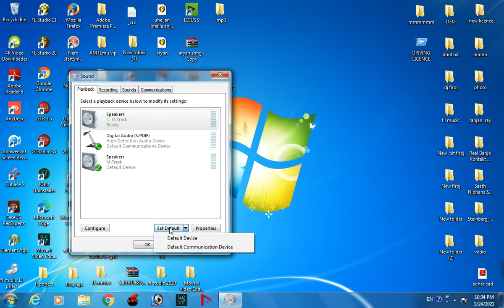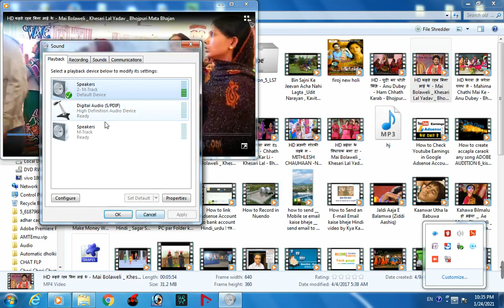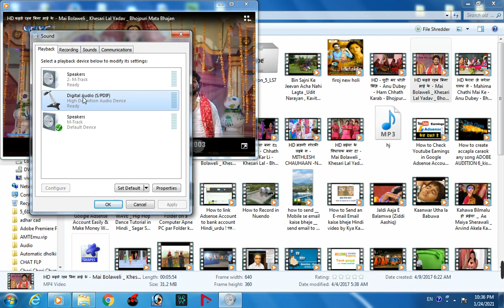Computer Me Awaz Nahi Aa Rahi | Pc Main Sound Nahin A Raha Hai To Kya Karen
Computer me sound  nahi aa raha hai l कंप्यूटर में आवाज कैसे खोलें
 Rum Films Entertainment
Computer Me Awaz
computer me sound parblam
pc me sound nahi aa raha hai
computer mein sound nahin a raha hai
computer sound problem
There is no sound in the computer
computer me sound nhi aa raha hai
pc me sound nhi aa raha hai
computer me awaj kaise chalaye
computer me volume kaise laye
computer me sound nahin a raha hai
desktop me sound nhi aa raha hai
How To Fix Sound Problem in Win.

No Sound in Computer? Fix your..

How To Fix Pc Sound Problem Wi..

Computer Me Sound Nahi Aa Rah..

How To Fix Speaker Problem Solv...

No Audio Output Device Is Installe

Windows 10,8, 7, Vista-How to i...

How to Change Sound Settings /..

Sound not working? - How to fix s.

How To Download Audio Driver Fo..